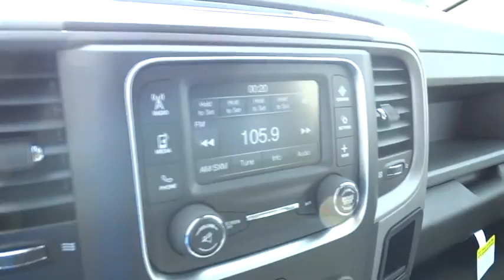2015 Ram 1500 Costa Mesa, Huntington Beach, Irvine, San Clemente, Anaheim, CA RM31380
2015 Ram 1500